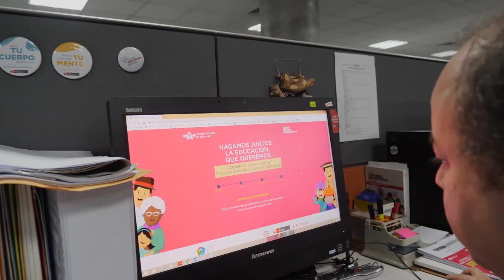Minedu se sumó al reto "Todos Somos Educadores" por el Proyecto Educativo Nacional 2036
Más de 1500 colaboradores del Ministerio de Educación (Minedu) se sumaron al reto “Todos Somos Educadores”, propuesto por el Consejo Nacional de Educación (CNE), que consistió en llenar, de manera simultánea, la encuesta virtual por el Proyecto Educativo Nacional (PEN) 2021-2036, disponible

La Encuesta virtual, es uno de los tres mecanismos de participación de la Consulta Ciudadana por el Proyecto Educativo Nacional 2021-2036. Es autoaplicada y de carácter exploratorio. Convoca la participación de los ciudadanos a partir de los nueve años de edad. Plantea las siguientes preguntas: (1) ¿cómo quisieras que fuera la educación del país?; (2) ¿cuáles son las necesidades educativas del grupo etario sobre el que quieres opinar: primera infancia, infancia, adolescencia, juventud, adultos y adultos mayores?; y (3) ¿cuál es tu compromiso personal con la educación?

Los colaboradores de Minedu manifestaron indicaron que la encuesta es breve y ágil y que solo les tomó 5 minutos llenarla. Además, consideran que es una gran oportunidad para participar en la construcción de la educación que queremos y que necesita el país.

La actividad contó con la participación del viceministro de Gestión Institucional, Guido Rospigliosi Galindo, quien señaló que el Ministerio ha asumido el reto “Todos Somos Educares”, porque es necesario que haya una construcción democrática de los planes educativos que necesita el país para encontrar el rumbo adecuado para el desarrollo educativo. Asimismo, invitó a toda la ciudadanía en general a llenar la encuesta, y a todos los sectores del Ejecutivo a que se sumen a contribuir y compartir sus aportes.

Los funcionarios y servidores públicos del Ministerio de Educación conocen las fortalezas y debilidades del sistema educativo, acceden a información precisa sobre nuestra realidad educativa y su experiencia en la gestión pública es muy valiosa. Por ello, sus opiniones enriquecen el proceso de consulta nacional.

Tus sueños, prioridades y compromisos son muy valiosos para el ProyectoEducativoNacional al 2036 llena la EncuestaVirtual 👉📲